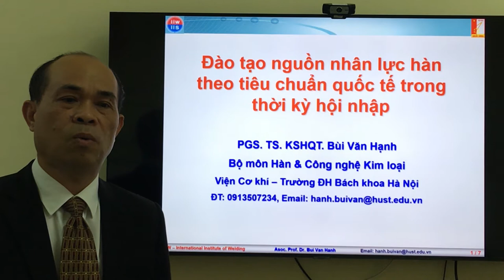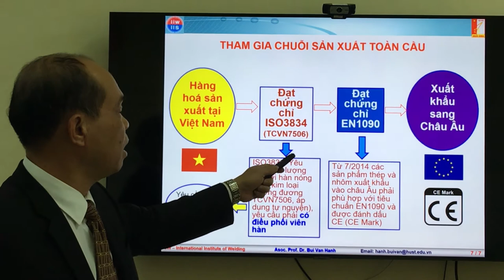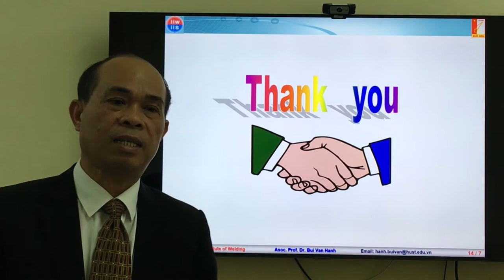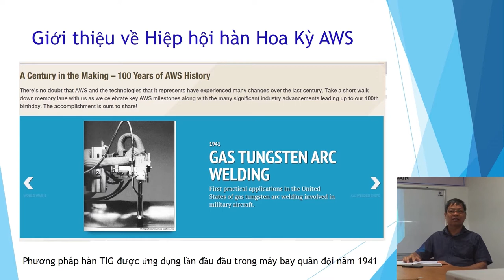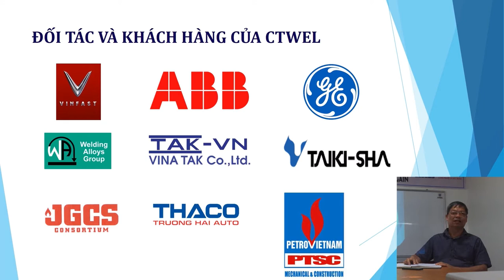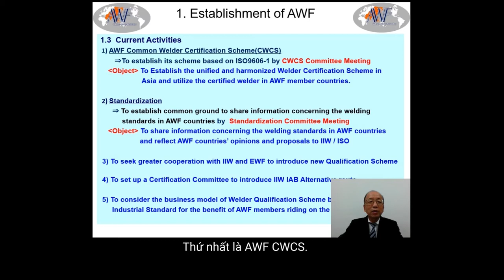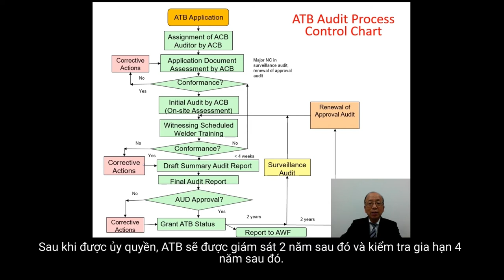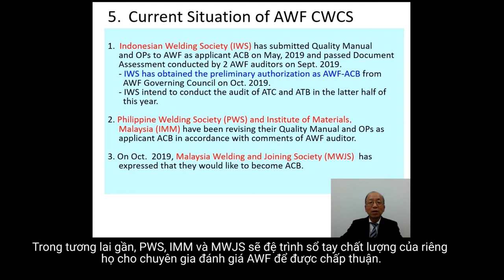Hội thảo: "Ngành hàn trong xu hướng hội nhập"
Ngành hàn có vai trò đặc biệt quan trọng trong sản xuất cơ khí, góp phần tạo ra máy móc cung cấp cho các ngành kinh tế khác. Trong thời kỳ hội nhập toàn cầu hiện nay, song song với việc thường xuyên cập nhật các công nghệ tiên tiến thì việc đào tạo nguồn nhân lực theo các chuẩn mực quốc tế là rất cần thiết. Hội thảo "Ngành hàn trong xu hướng hội nhập" là diễn đàn để cập nhật thông tin và trò chuyện với các chuyên gia hàng đầu trong nước và Châu Á.

Diễn giả:

01. PGS.TS. Bùi Văn Hạnh
Trưởng Bộ môn Hàn & Công nghệ kim loại - Viện Cơ khí - Trường Đại học Bách khoa Hà Nội
Phó Chủ tịch Hội Khoa học Kỹ thuật Hàn Việt Nam

02. Ông Shoichi Nomura
Chuyên gia Ban chứng nhận năng lực - Hội Kỹ thuật Hàn Nhật Bản

03. Ông Lê Huy Cẩm
Tổng Giám đốc Công ty CP Tư vấn và Đào tạo CTWEL
Ủy viên Ban thường vụ Hội Khoa học Kỹ thuật Hàn Việt Nam

04. TS. Nguyễn Văn Anh
Trưởng nhóm nghiên cứu công nghệ hàn - Phòng thí nghiệm hàn Murata, Osaka, Nhật Bản